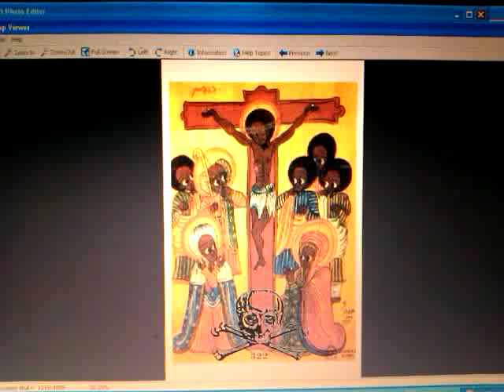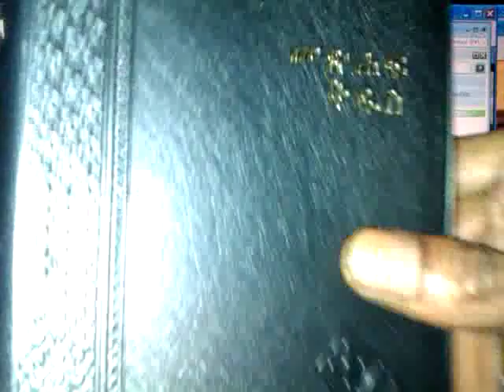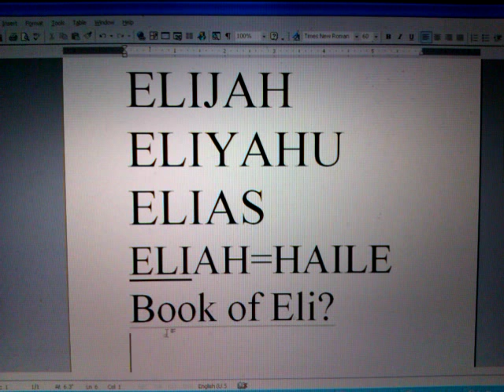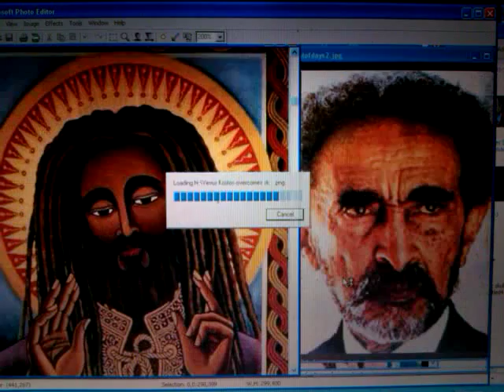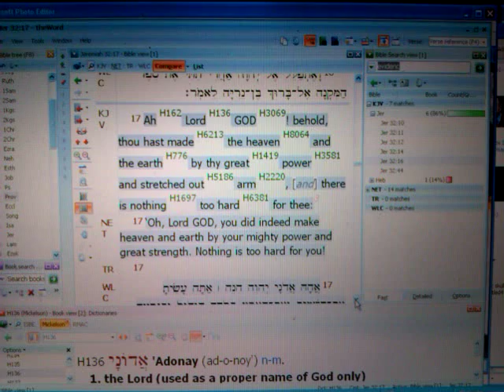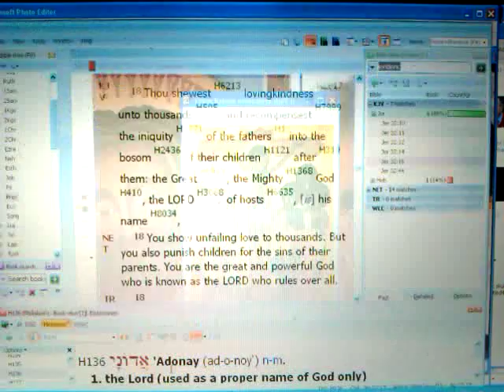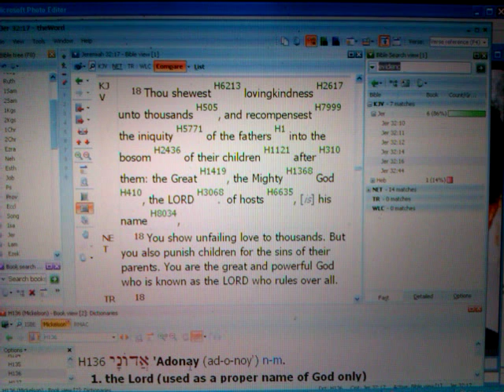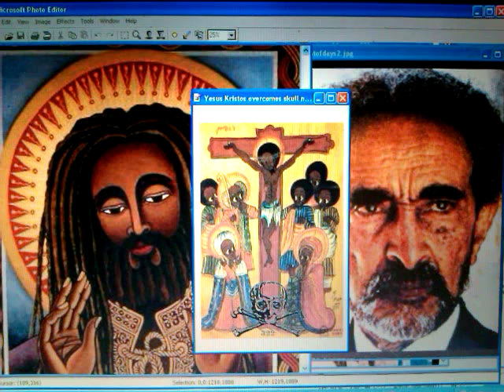JAH MYSTERY Of The "Outstretched ARM" of GOD: BLACK MESSIAH (True Jesus Christ)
LION OF JUDAH SOCIETY Presents on EthiopianWorldNET The RASTAFARI SON OF MAN" JESUS CHRIST, SON OF GOD Mystery series; In This Episode/Video:

JAH MYSTERY Of The "Outstretched ARM" of GOD: BLACK MESSIAH (True Jesus Christ) by RAS IADONIS TAFARI (Wdm. Yadon) JOIN INI on FACEBOOK

Jah "Rastafari Movement (Religion)" Ancient Egypt Moses mysteries Yeshua "Black Messiah" Israelites lynching crucifixion "Holy Bible" Hebrew Torah "Mystery Play (Media Genre)" "Haile Selassie I" visitation "God (Deity)" "Gospel of His Majesty" Black Lord Adonai Melanin DNA rescue Salvation Word Logos "Salvation (Christianity)" "Black People (Ethnicity)" "Ethiopian Christianity (Religion)" "Jesus (Deity)" "Black Hebrews (Ethnicity)"